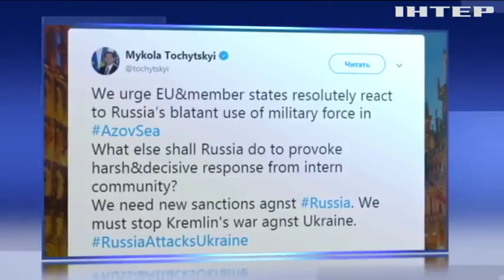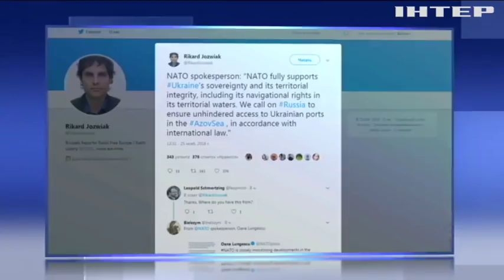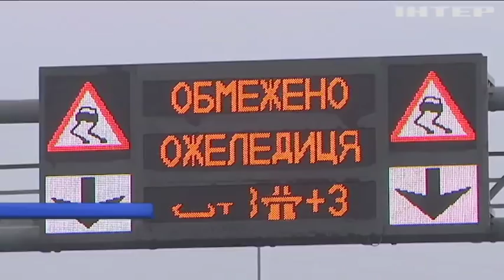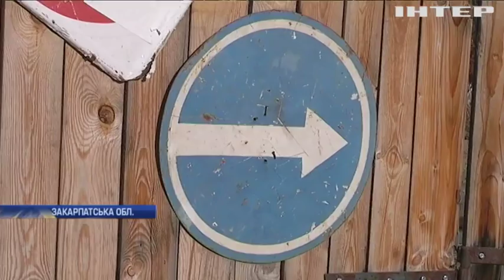Новости 9:00, выпуск за 26 ноября 2018 года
Головні події на цю годину: Воєнний стан не вплине на роботу банків - Гройсман. Армію України привели в повну бойову готовність. Напад на кораблі України: Євросоюз закликали ввести санкції проти Росії.